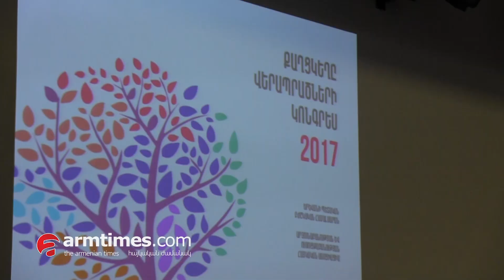Երբ քաղցկեղ ես, մտածում ես մահ կամ հրաշք, ես ընտրեցի հրաշքը. քաղցկեղ վերապրած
Հորդանանի արքայադուստրը Երևանում մասնակցել է «Քաղցկեղը վերապրածների կոնգրեսին», որի շրջանակներում քաղքեղ վերապրած մարդիկ ներկաների հետ կիսվել են իրենց ապրումներով ու խորհուրդներով: